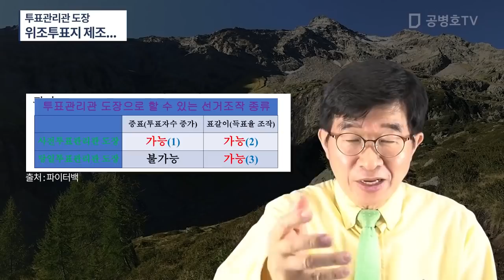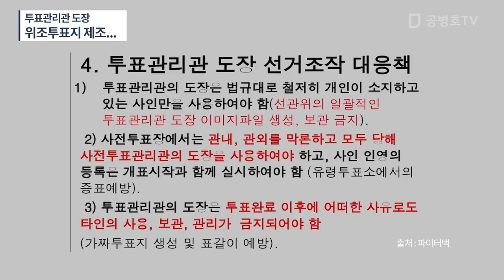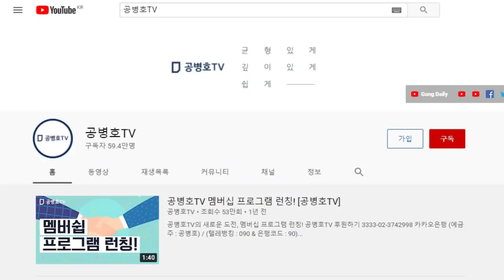투표관리관 도장, 위조투표지 제조에 악용 가능성? / 우려 목소리 높다 / 현행 선거법, 투표관리관 개인도장 찍도록 / 선관위 법위반 선언 / 투표관리관 도장3 [공병호TV]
- 출처: "투표관리관 도장 / 위조투표지 사용에 이용될 수 있어?" (2021.8.4)

Bitcoin : 3MTW849AkP2ftLeSK2teZHMmzLu7Z83s9U